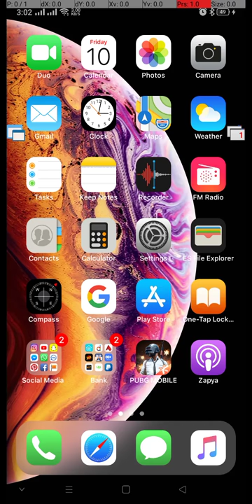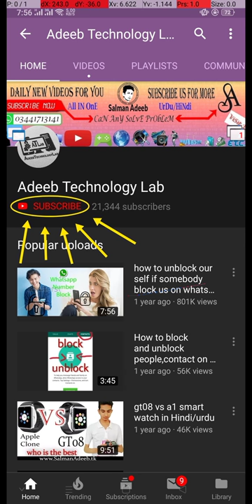Whatsapp Dark Mode on Very Easy | Adeeb Technology Lab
⇀⇀⇀⇀⇀Video-Description↼↼↼↼↼

Download📥LINK👉

⇘⇘⇘⇘⇘⇘⇘⇘⇘_/LINKS\_⇙⇙⇙⇙⇙⇙⇙⇙

                 Watching Videos